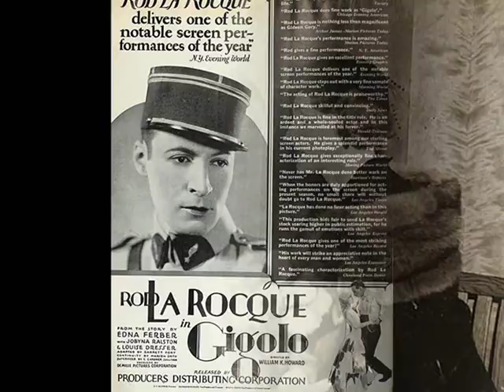Roaring Twenties: Jazz-Orchester John Morris (Théo Mackeben) - Schöner Gigolo, 1929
Théo Mackeben (aka John Morris) Jazz-Orchester – Schöner Gigolo [Just a Gigolo] Tango (Casucci-Brammer) Refraingesang: W. Jurmann, Adler-Electro 1929 (Germany)

NOTE: John MORRIS (born Théo MACKEBEN 1897 in Stargard Szczeciński, territory of today’s Poland)  - German pianist, conductor and composer, particularly of film music. Théo Mackeben's father was frequently transferred as an administrative official of the Prussian army, therefore young Théo attended the high school in Koblenz, the Rhineland-Palatinate region of Germany, then he studied at Conservatory at Cologne University and until 1920 in Warsaw, Poland. During the 1920s, Théo Mackeben became a well-known pianist, performing in the renowned dance orchestra of Barnabas von Geczy as well as giving piano recitals and accompanying popular Weimar Republic artists in Café Megalomania. Later, he led his own dance orchestra and became a stage director at the Volksbühne as well as the first conductor of the State Schauspielhaus. In 1928 he directed the world premiere of the Threepenny Opera at the Theater am Schiffbauerdamm, with Lotte Lenya, Kurt Gerron and Rosa Valetti featured in that famous staging of the Brecht/Weill musical. In the time of National Socialism, Mackeben continued bandleading, recording and wrote music for entertainment films, but also the music for propaganda films: Patrioten, Ohm Kruger and the anti-British colonial film Germanin. His pro-Nazi attitude during the Third Reich did not obstruct Mackeben to become the musical director at the Berlin Metropolitan Theater after 1945 and to continue successful artistic activity until his death in Berlin, in 1953.
The slideshow contains photographs of the gigolos of almost all kinds, from the yesteryear…